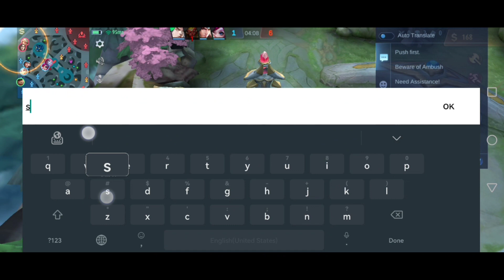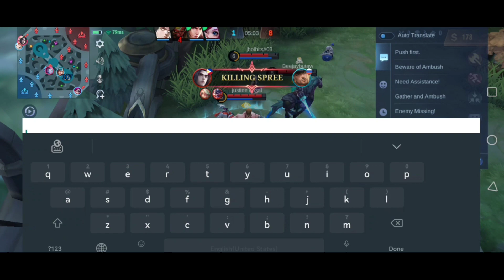INTENSE!!! - Defending my 10th win streak | Epic Comeback | Top global Clint ~ MLBB ~ by raspaputin